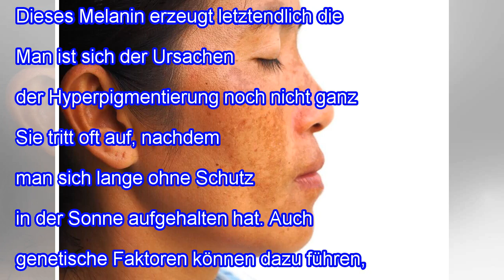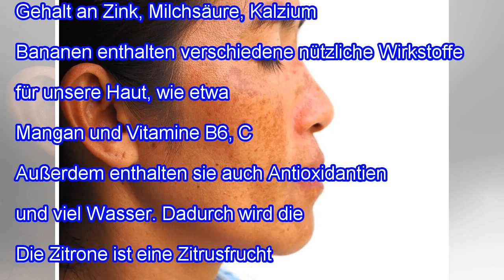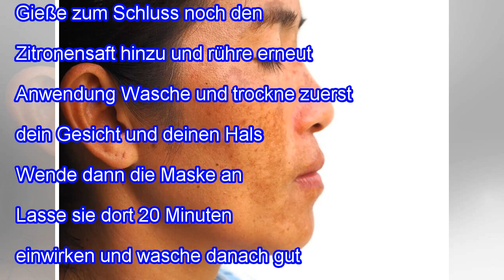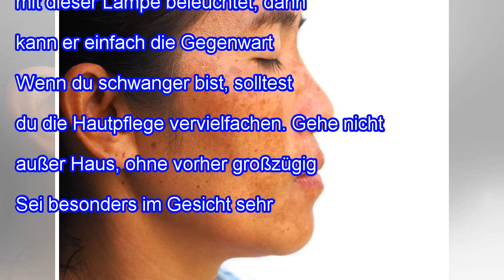Hyperpigmentierung mit natürlicher Gesichtsmaske mildern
Hyperpigmentierung mit natürlicher Gesichtsmaske mildern Hast du schon mal dunkle Fleckchen in deinem Gesicht bemerkt und nicht gewusst, wie du sie aufhellen kannst? Diese Flecken könnten aufgrund von Hyperpigmentierung entstanden sein. Es gibt einige Cremes, um das zu behandeln, doch wir verraten dir heute ein Naturheilmittel aus Joghurt, Banane und Zitrone, um die Hyperpigmentierung zu lindern. ...